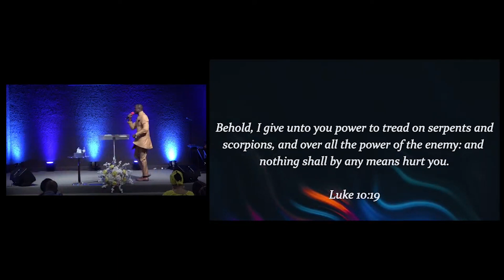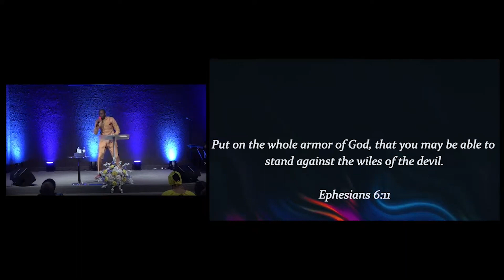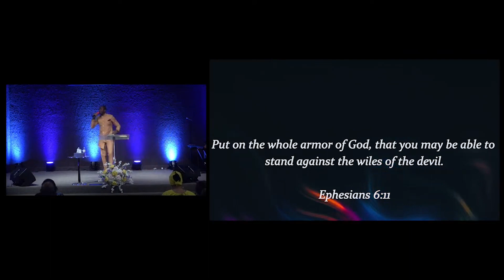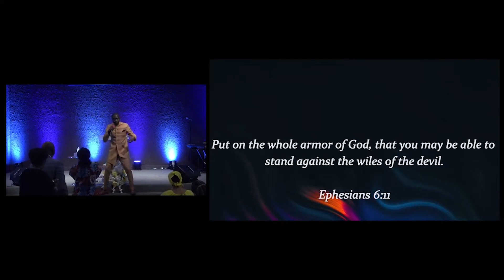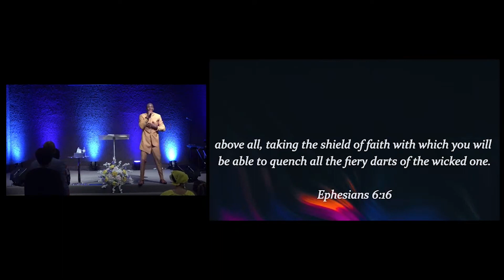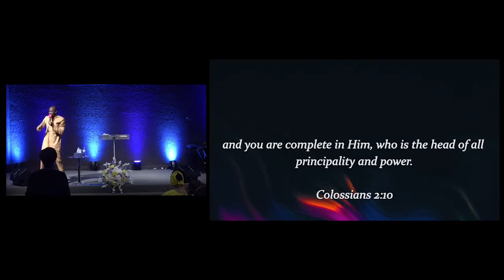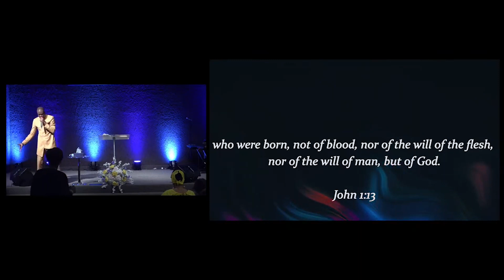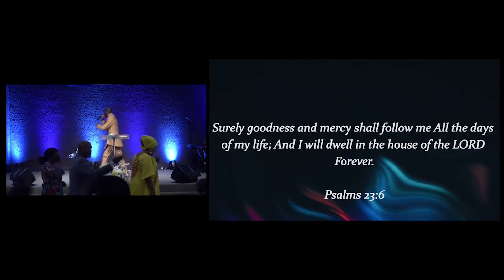Take Authority | Pastor Basil Erebholo | October 8, 2023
Watch all our services live on our

Sundays: 10:00 AM CST
Wednesdays; 7:00 PM CST

We hold no rights to the songs, pictures or videos in this production, they are the works of the owners.

FOL Communication 2023